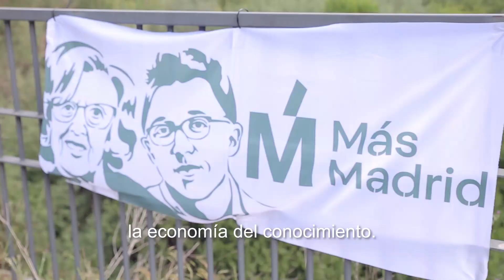Vota bonito, vota Más Madrid Ganar Móstoles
Este 26 de mayo vota Íñigo Errejón en la comunidad y Gabriel Ortega en la ciudad.